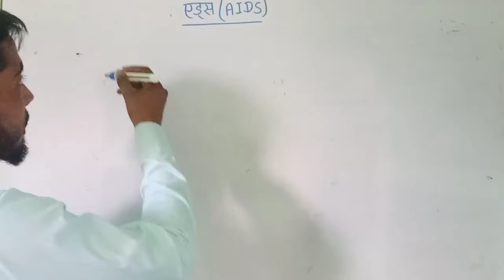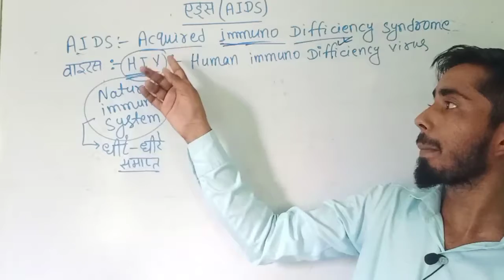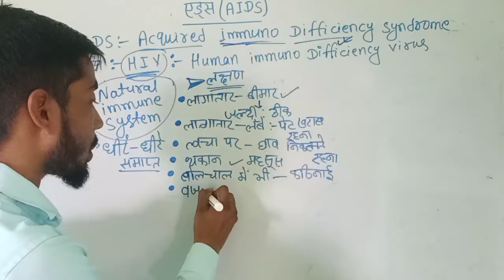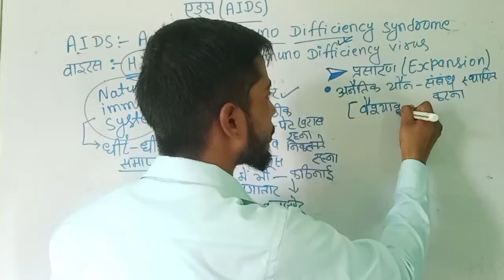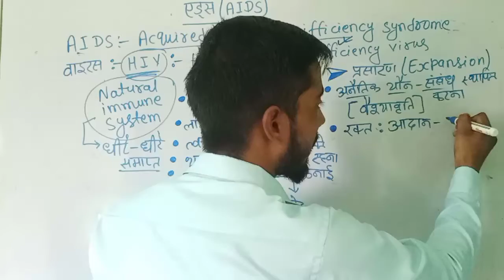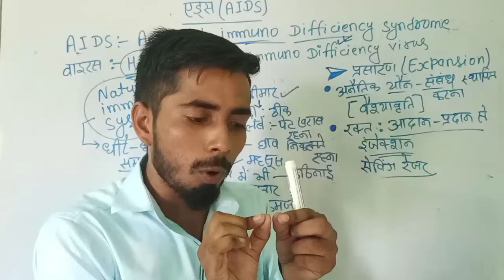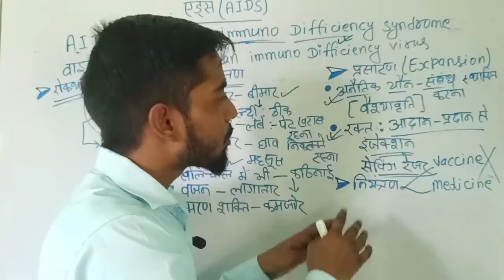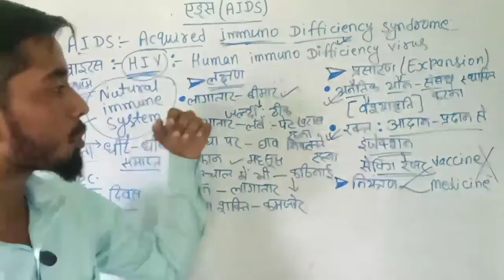एड्स बीमारी के बारे में पूरा जानिए.. कारण, लक्षण, नियंत्रण तथा रोकथाम के उपाय, प्रसारण के तरीके...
hii

मैं इस वीडियो में एड्स बीमारी के बारे में कम्पलीट चीजों को समझाया हूँ जिसमें बताया हूँ कि एड्स कैसा बीमारी है? ये बीमारी कैसा फैलता है? इस बीमारी के होने के क्या कारण है? इस बीमारी के क्या लक्षण है? इस बीमारी नियंत्रण और रोकथाम के क्या उपाय है?

मलेरिया...

डायरिया...

टायफॉइड...

क्षयरोग (T B)...